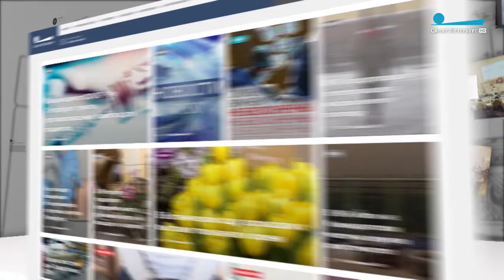«Соль событий»: Скандал в Грузии, замедление работы Twitter в России, налог на рекламу блогеров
Все секреты политической кухни — в новом еженедельном проекте телеканала «Санкт-Петербург». Ведущий известный политолог Дмитрий Солонников простым и доступным языком расскажет, по каким рецептам готовятся все события политической жизни нашего города, России и мира. Необычный взгляд на привычные процессы позволит понять, в чем «соль» главных событий.